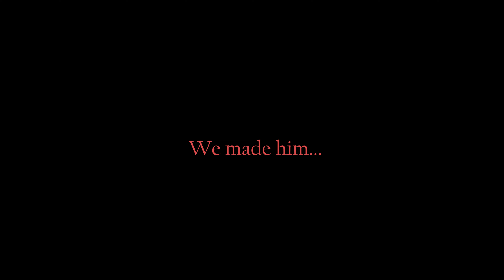Tank Land Tales: Chapter 1 - Nether Ending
With a fresh start to another Tank Lands Realm, the nature god can't seem shake off all that's happened in his past...

Warning: There are scenes with glitch sounds, and flashy glitch effects!

Sound effects: - Envato Elements/Myself
Software: PaintSai, Adobe Premiere , Adobe After Effects